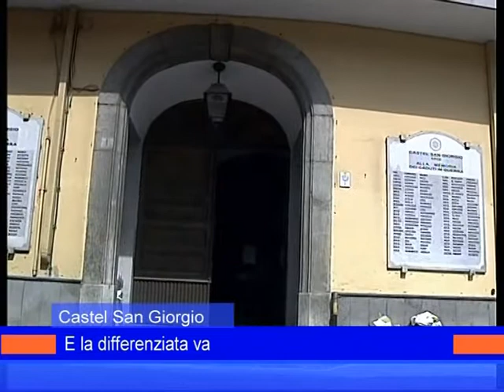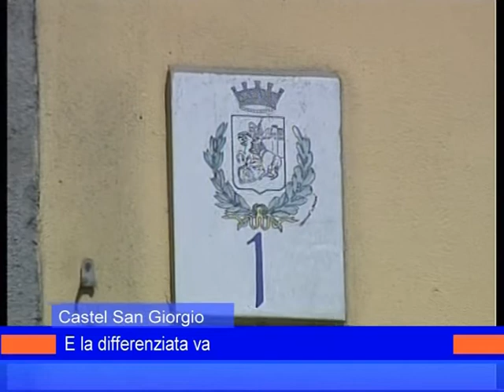differenziata cs giorgio 2 febbraio